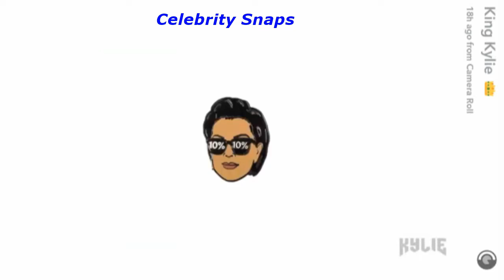Kylie Jenner Snapchat Stories February 14th 2017 | Celebrity Snaps